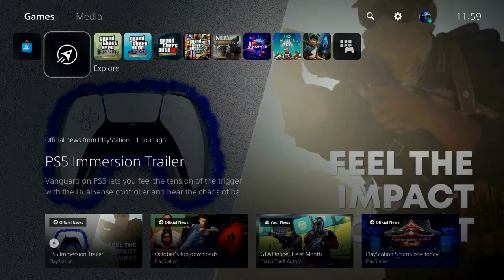GTA San Andreas Platinum Playthrough Part 9 More SF PS5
Hello, I'm Sergeant-Kent (PSN) and invite you to play GTA Definitive Trilogy.